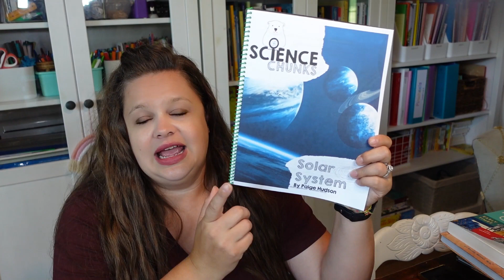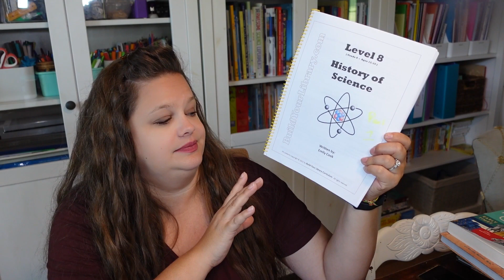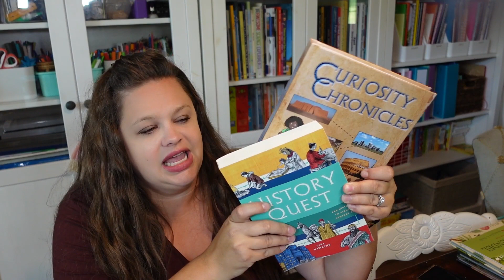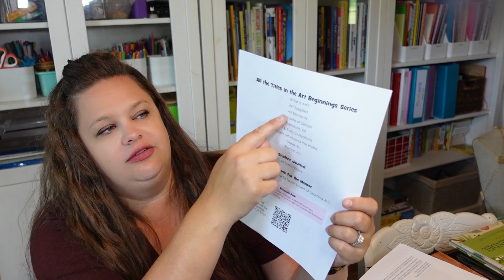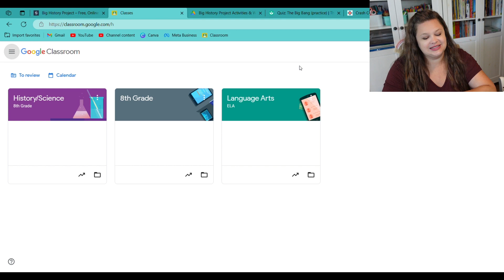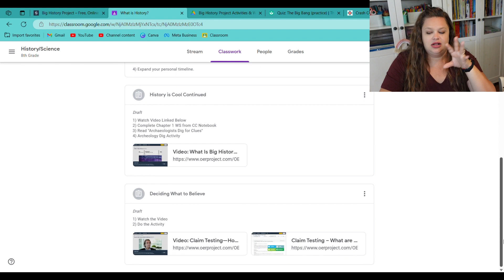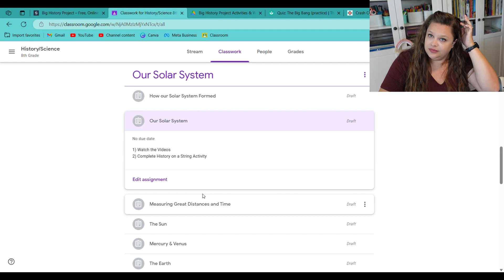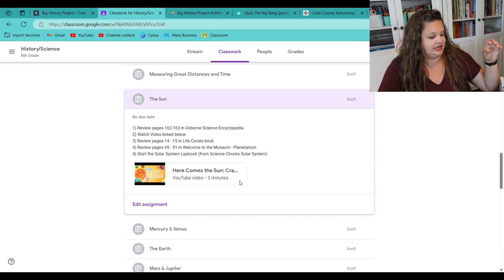HISTORY & SCIENCE PLANS FOR MY 8TH GRADER | 2023 - 2024 Homeschool Year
I've been talking about it and today I'm finally sharing what and how I plan to combine History and Science for my 8th grader in the upcoming 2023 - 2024 school year.

Everything You Need to Know Science
Everything You Need to Know World History
Usborne Science Encyclopedia
Usborne World History Encyclopedia

💌thehomeschoolology(at)gmail(dot)com

🔗Affilate Links - An Easy Way for You to Help Support Homeschoolology!🔗

Save 50% with Code: homeschoolology

Save 15% with Code: Homeschoolology